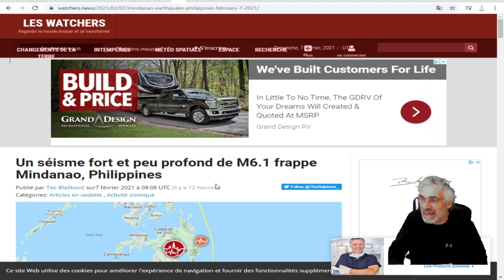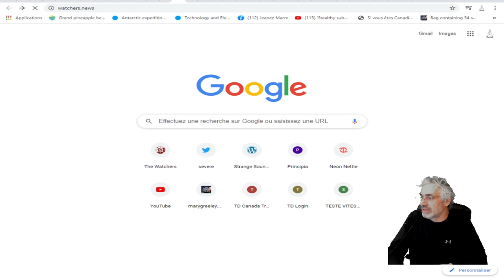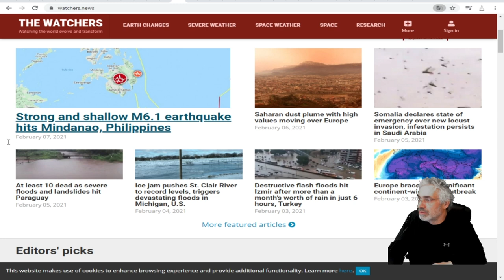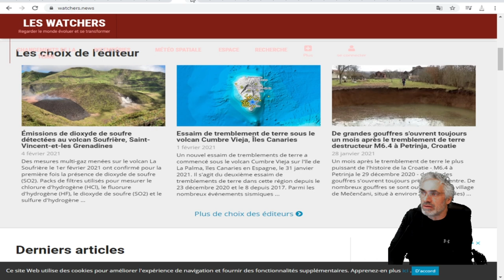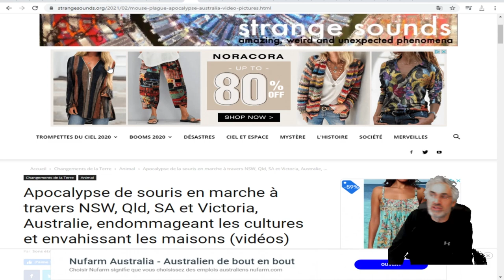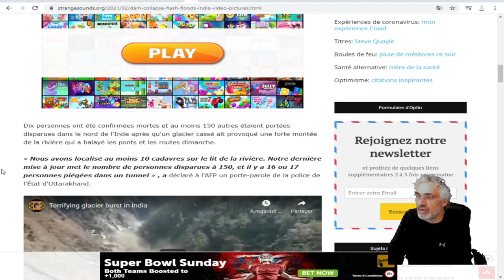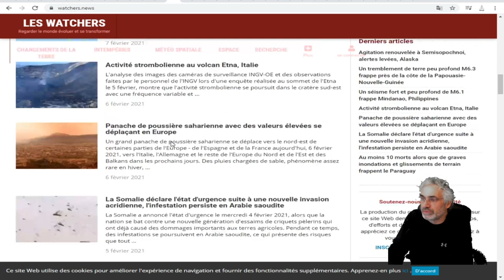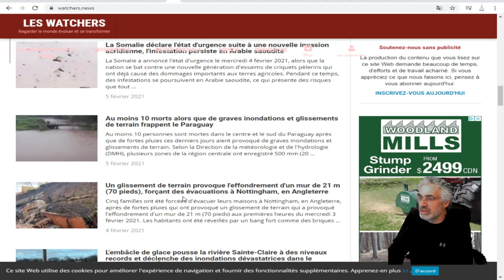2021; ANNÉE PAS COMME LES AUTRES;SÉISME DE 6.1;GLACIER EN INDE;INNODATIONS;INVASIONS DE SOURIS ECT.